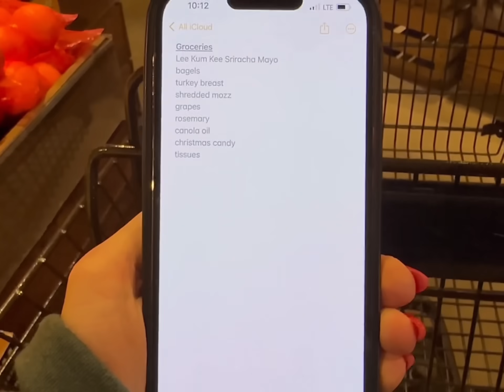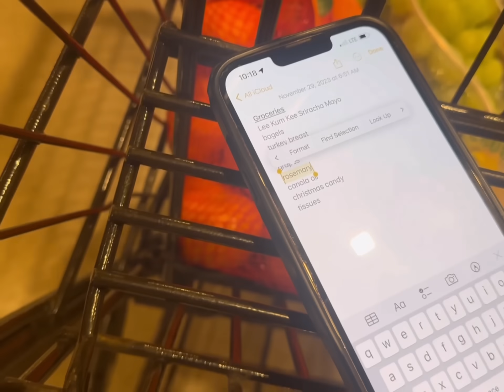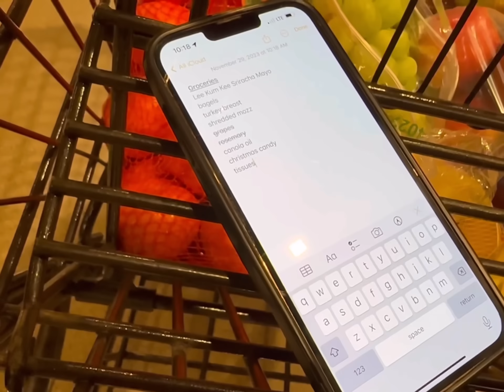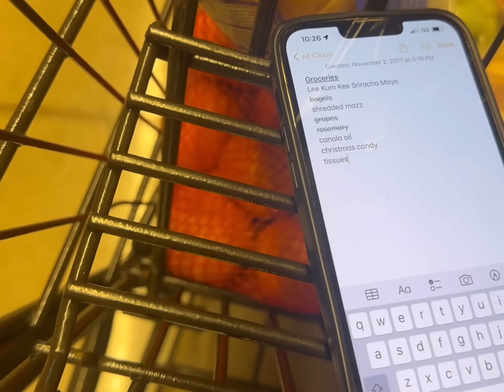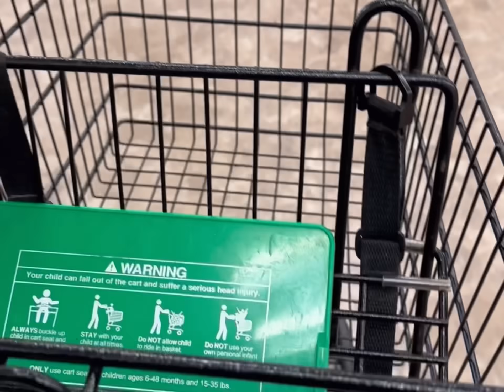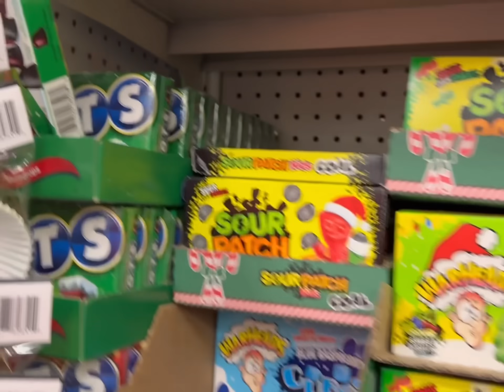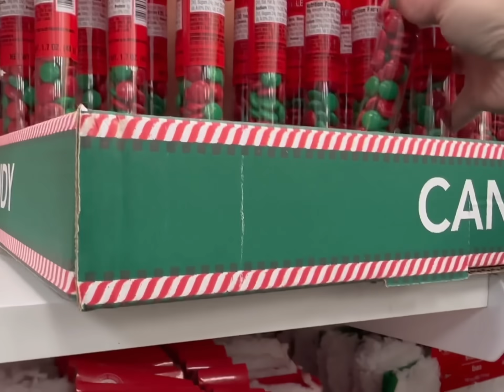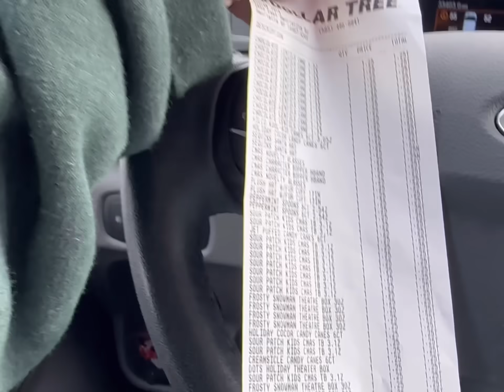FAMILY OF 13 GROCERY HAUL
FAMILY OF 13 MID-WEEK GROCERY HAUL

Shop with me for a few groceries at Wegmans and Dollar Tree!

🧡You Belong